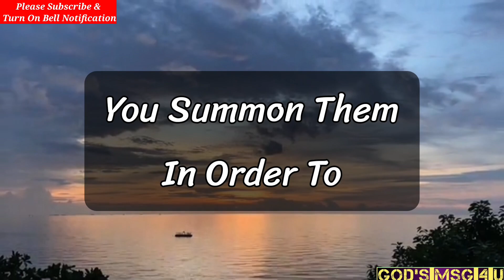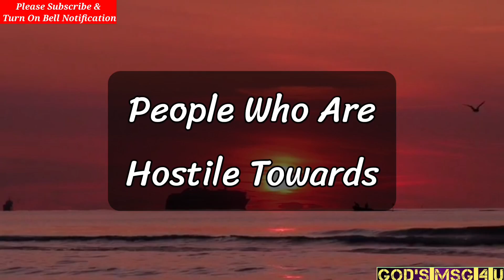💌YOUR MIRACLE WILL HAPPEN IN 5 MINUTES AFTER SAYING THIS ✝️jesusmessage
11:11💌God says, Someone is planning to put you in Jail...🌈Angels Message✝️Gods Message 1111 Share 💌 This Gods Divine Message With Your Family 👨‍👩‍👧‍👦 And Friends As Well As Those Who Need Guidance From The Universe. 🌌 stay tuned ☺️🥰 Infinite love and Gratitude ❤️🙏 BE HAPPY and Spread Happiness😊🥰 ❤️🌼Thank you🌼❤️🌼🧚 take care😄☺️ ▬▬▬▬▬▬▬▬▬▬▬▬▬▬▬▬▬▬▬▬
This Video Includes All These Searches 👇
1.God message for me today
2. God message for me
3. God message
4. God's message
 5. God message for you
6. Message from god
7. God's blessings message
8. Jesus message
9. God's message for me today
10. God message tarot
11. God's message for me
12. God's message today
13. Message of god
14. Sermons
15. God's message for you today
16. Motivational
17. Message from universe
18. Urgent message from god
19. Universe Message
20. Faith quotes
21. Jesus quotes
22. Church
 23. Joel Osteen
 24. Bible quotes
 25. Bible message
26. Quotes god
27. God's Motivation
28. Bible god quotes
29. Life quotes
30. Faith god quotes
 31. Christian Motivation
 32. The Lord Helps
33. God Helps
34. Grace for purpose
35. Jesus Status and Quotes
36 God's msg 4 u